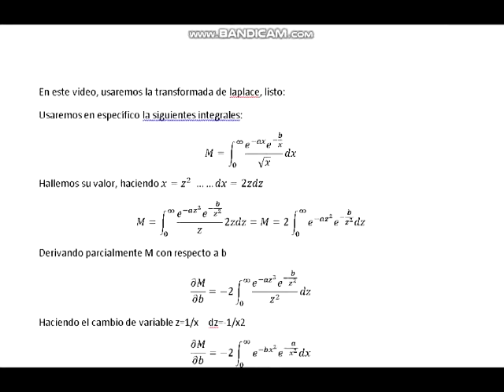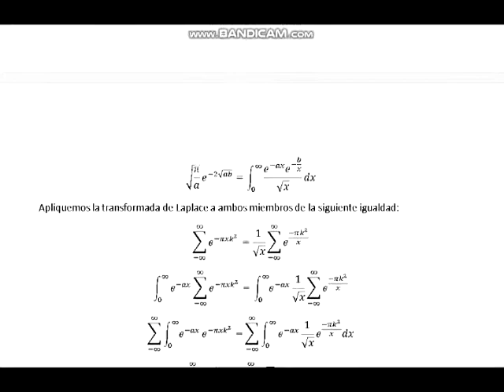TRANSFORMADA DE LAPLACE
Aquí les traigo una aplicación de la transformada de Laplace que no sea para resolver las típicas ecuaciones diferenciales lineales, que enseñan en UPV y otras, espero les ayude a comprender mejor este tema, adiós.